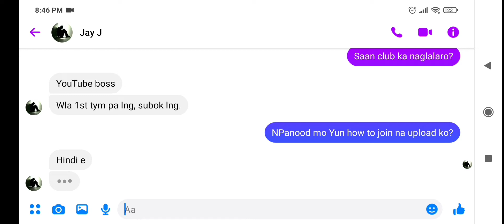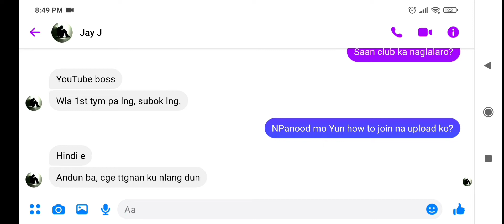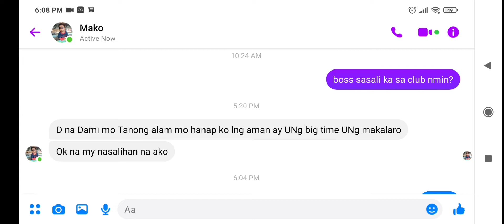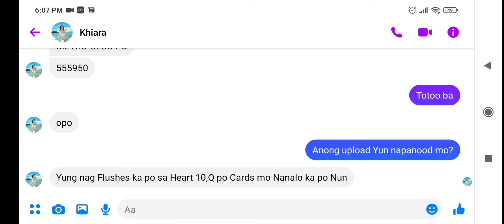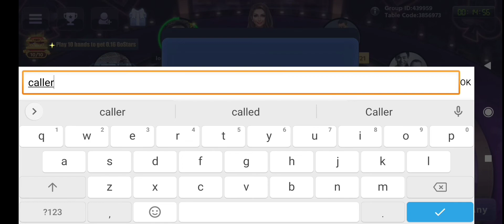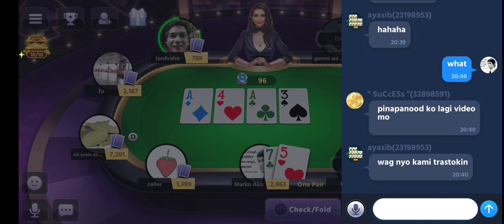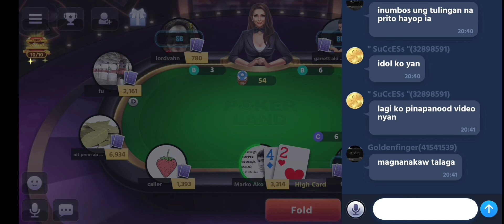Monday Night Poker Game: Coinflips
Madaming nagme message sakin gusto sumali sa club. Karamihan hindi natutuloy. I wonder kung dapat ko ba ireply un ganun messages or ignore ko na lang? Dumating sa point na waste of time na yata.

Malala na din ang competition ng clubs sa paghahanap ng players. May mga agents gusto "sumali sa club" at mag papa- add sa GC. Pero hindi nila intention ang maglaro kundi maghanap ng players.

May mga clubs na rule nila, cashin muna bago approve. I understand madaming players need mag ingat kz ganun din sinasabi ng mga clubs na scammers. Pero one thing need nyo matandaan, hindi ako mag spend ng 25 minutes makipag chat sa potential player para mag scam ng 100 pesos!

Minsan tinatamad ako maglaro pero ginagawa ko kz winning player ako. Sa 15-20 minutes na pglalaro puede ako manalo ng 1 or 2 thousand pesos.
Yun 100 pesos na cash-in? Katumbas lang yan ng raise ko preflop at fold ko din kapag may nag olen.

Message sa gusto sumali sa club, bago mag message sakin, ihanda nyo na un pag cash in nyo. Don't ask me magkano minimum cashin, panoorin nyo ibang videos. Tulad nito: